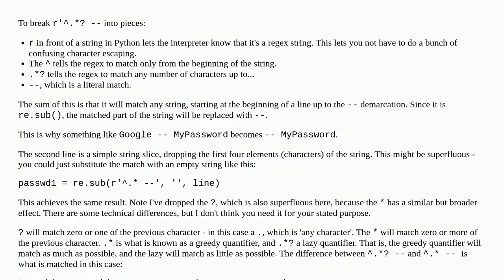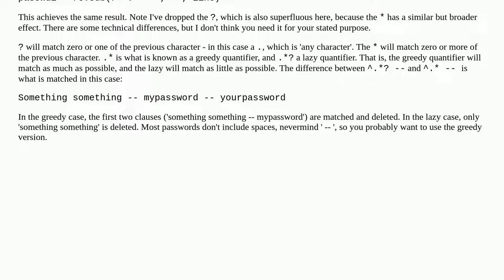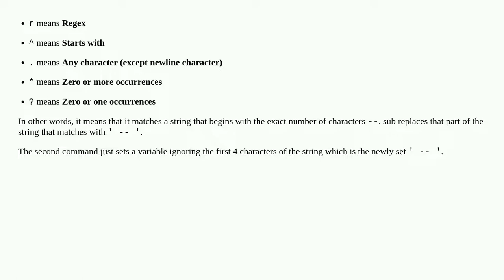How to understand snippet of Regex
A special thanks goes out to the community

  python regex python-3.x